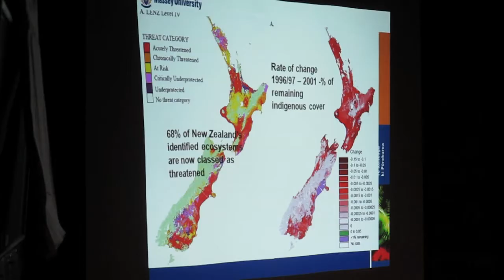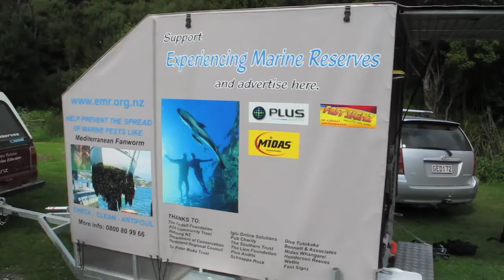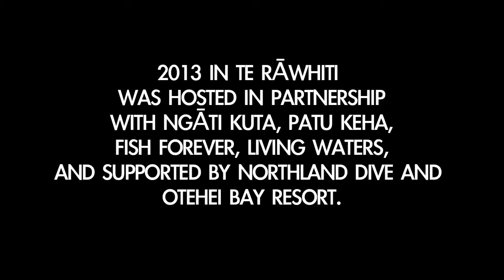NZ Marine & Freshwater Education Wānanga Conference 2013 - Te Rawhiti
Some of the highlights of the 2013 Wānanga Conference hosted at Te Rawhiti, April 2013 by the Mountains to Sea Conservation Trust in partnership with Ngāti Kuta, Patu Keha, Fish Forever, Living Waters and supported by Northland Dive & Otehei Bay Resort.

Mountains to Sea Conservation Trust would like to thank the Tindall Foundation and Department of Conservation for funding support.

Camera by Sandy Wakefield, Edited by Thom Burton.
Music 'Ape to Angel' by Pitch Black.